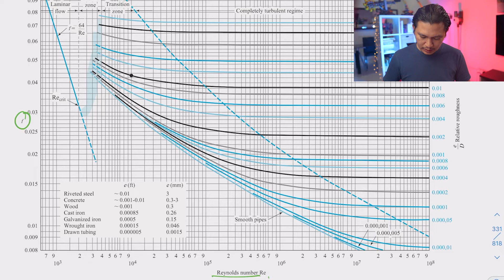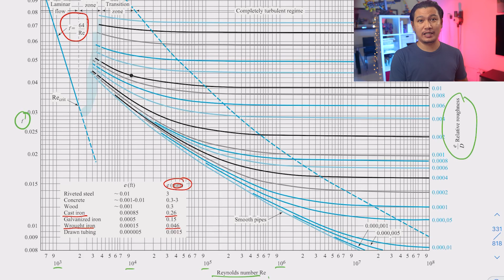019 Internal Flow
This video explains internal flow, specifically flow in pipe.